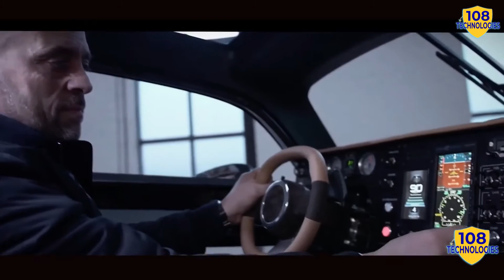flying car | pal-v | अब आ गया टाइम उड़ने वाली कार का !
In this video we are talking about IT's Time to Fly Now! FlyingCarPALV superheroesincars flyingcar अब आ गया टाइम उड़ने वाली कार का !